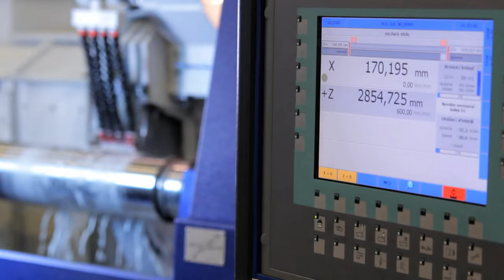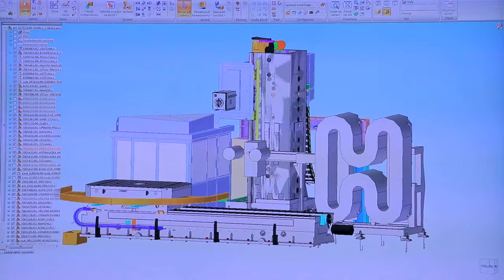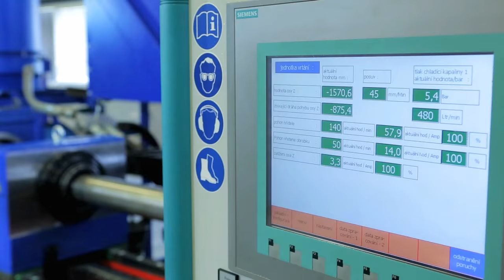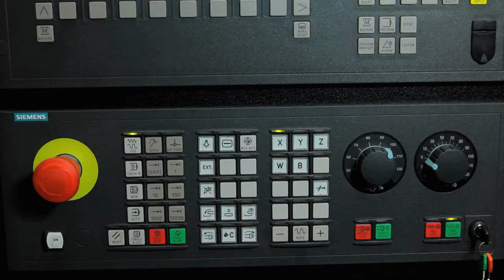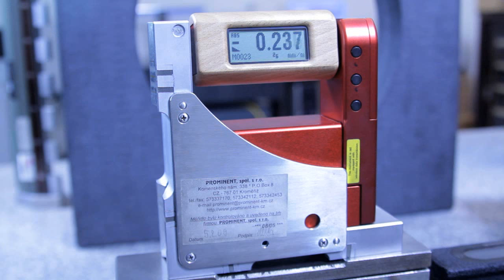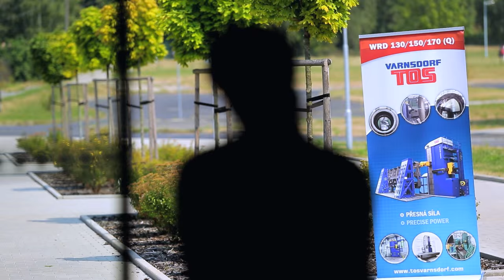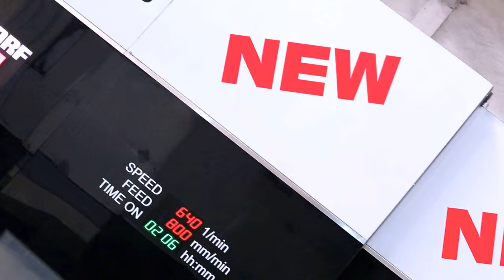TOS VARNSDORF - Profil společnosti 2015